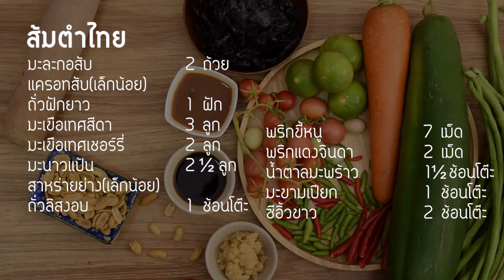ส้มตำไทยสูตรเจ รสแซ่บ!! นัวร์ธรรมชาติ - Thai Green Papaya Salad | อาหารเจ | Thai Vegan | WegoVegan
วันนี้ WeGoVegan ขอเสนอเมนู ส้มตำไทย สูตรเจค่ะ
ส้มตำถือว่าเป็นอาหารยอดนิยมของไทยเลยก็ว่าได้ รสชาติแซ่บถูกใจทั้งชาวไทยและชาวต่างชาติ เสิร์ฟกับข้าวเหนียวร้อนเป็นใครก็อดใจไม่ไหว

วัตถุดิบ และเครื่องปรุงรส:
มะละกอสับ 2 ถ้วย
แครอทสับ(เล็กน้อย)
ถั่วฝักยาว 1 ฝัก
มะเขือเทศสีดา 3 ลูก
มะเขือเทศเชอร์รี่ 2 ลูก
มะนาวแป้น 2 ½ ลูก
สาหร่ายย่าง(เล็กน้อย)
ถั้่วลิสงอบ 1 ช้อนโต๊ะ
พริกแดงจินดา 2 เม็ด
น้ำตาลมะพร้าว 1 ½ ช้อนโต๊ะ
มะขามเปียก 1 ช้อนโต๊ะ

โรยหน้า:
ถั้่วลิสงอบ

Ingredients:
2 cup Chopped Green Papaya
a bit Chopped Carrot
1 pod Long bean
3 Seeda Tomatoes
2 Cherry tomatoes
2 ½ Lime
a bit Grilled Seaweed
1 tbsp Roasted Peanuts
7 Bird's eye Chilies
2 Red Chilies
1 ½ cup Coconut Sugar
1 tbsp Tamarind Sauce
2 tbsp Soy Sauce

Topping:
Roasted Peanuts